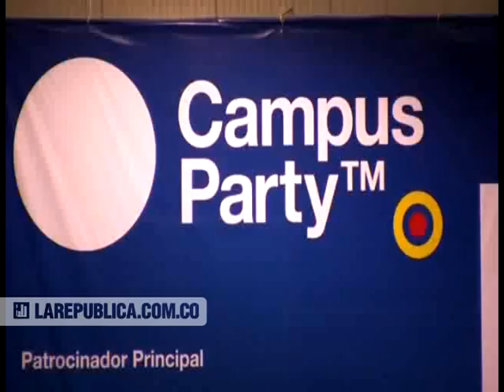Campus Party - Bogotá 2009